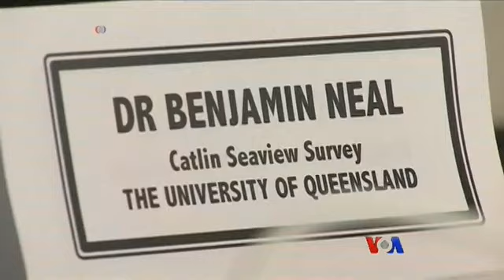သႏာၱေက်ာက္တန္း စူးစမ္းေလ့လာေရး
ရာသီဥတုေဖာက္ျပန္မႈေတြရဲ႕ ၿခိမ္းေျခာက္မႈခံေနရတဲ့ သႏာၱေက်ာက္တန္းေတြရဲ႕ အေျခအေနကုိ အတိအက် ေျခရာခံႏုိင္ေအာင္ အင္ဒုိနီးရွားႏုိင္ငံမွာ သိပံၸပညာရွင္ေတြ စူးစမ္းေလ့လာေနၾကပါတယ္။ AP သတင္းေဆာင္းပါးကုိေတာ့ ကုိေအာင္လြင္ဦးက ေျပာျပေပးမွာ ျဖစ္ပါတယ္။